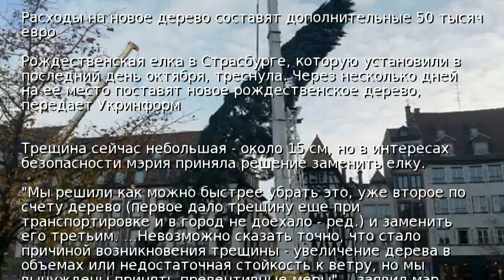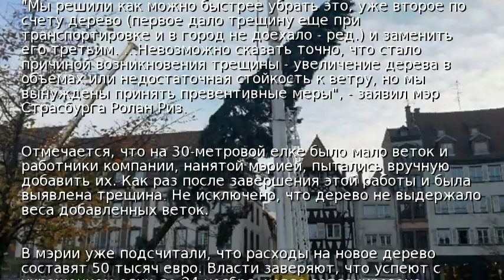В Страсбурге треснула вторая рождественская елка